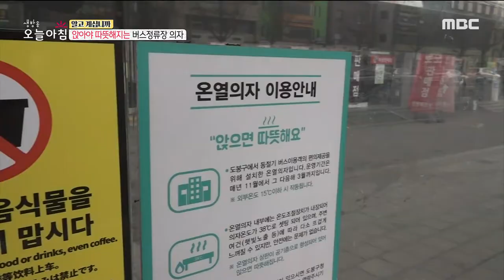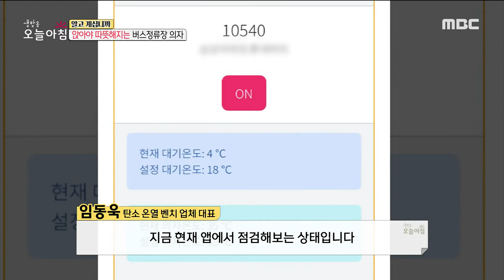[생방송 오늘 아침] 앉아야 따뜻해지는 버스정류장 온열 의자!, MBC 220111 방송